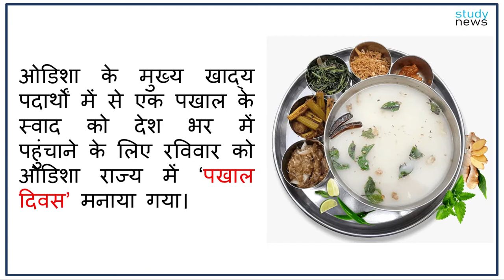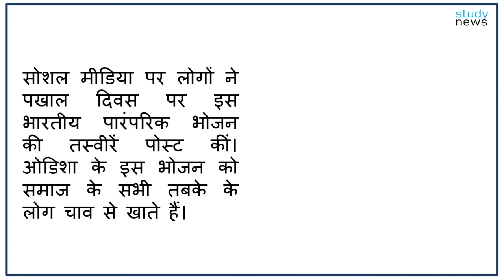ओडिशा में मनाया गया पखाल दिवस II पखाल दिवस II Pakhaal Day celebrated in Odisha II Pakhaal Day ....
ओडिशा के मुख्य खाद्य पदार्थों में से एक पखाल के स्वाद को देश भर में पहुंचाने के लिए रविवार को ओडिशा राज्य में ‘पखाल दिवस’ मनाया गया।
पिज्जा, बर्गर जैसे आधुनिक खाद्य पदार्थों के जमाने में पारंपरिक भोजन की संस्कृति को बचाए रखने के लिए 20 मार्च को पखाल दिवस के तौर पर मनाया जाता है।
इसकी शुरुआत 2015 में राज्य के लोगों ने अपने पारंपरिक भोजन को दुनिया भर में पहुंचाने के उद्देश्य से की थी। पके हुए चावल को पानी में फिर से भिगो कर इसे खमीर उठने (फर्मेंटेशन) के लिए छोड़ दिया जाता है, इस विधि से तैयार व्यंजन को पखाल (चावल का पानी) कहते हैं।